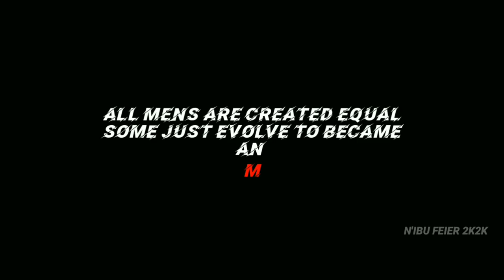NIBUFEIER2K20 TRAILER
NIBUFEIER2K20   ADITHYA INSTITUTE OF TECHNOLOGY  COIMBATORE
MECHANICAL SYMPOSIUM